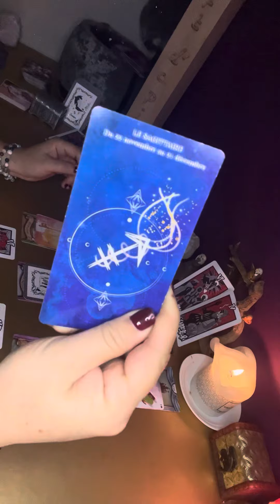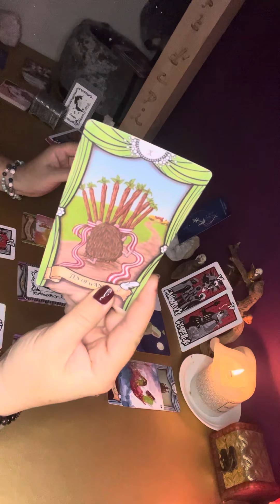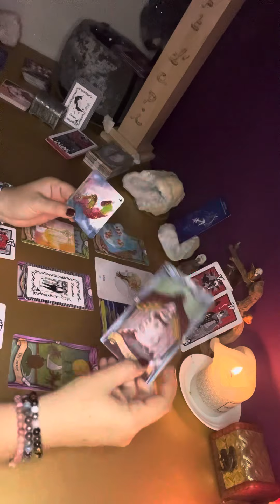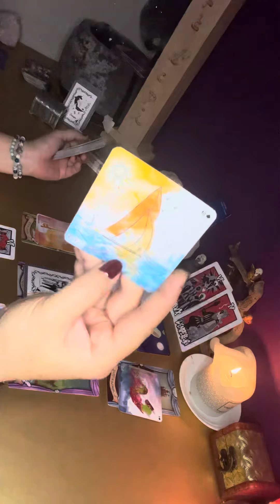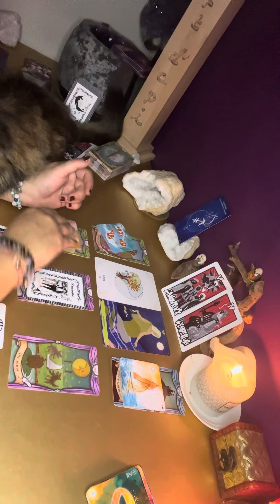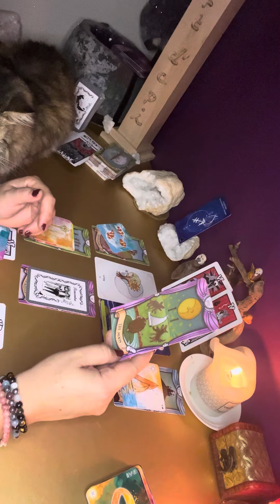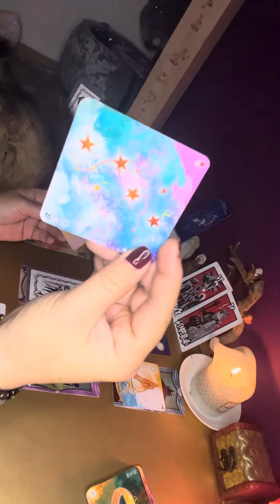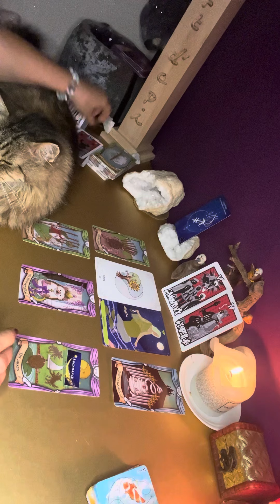Sagittaire ♐️ Octobre 2023 : Un mois de prospérité et de succès 🍀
🌈 Le Petit Mademoiselle
🌈 Le grand Oracle Ysee

YouTube : Des oracles et des fées

🌈 🖤L’Oracle Blanc et Noir Love🤍

TikTok : Emma et la magie des cartes
Instagram : Emma et la magie des cartes
YouTube : Emma et la magie des cartes

🌈Ton âme te souffle une inspiration

Merci à tous d’être présents sur ma chaine et merci a mes partenaires 🙏🌟💖